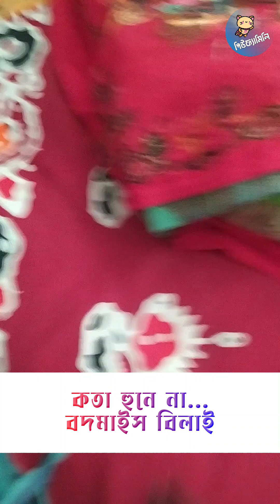কতা হুনে না, বদমাইস বিলাই...